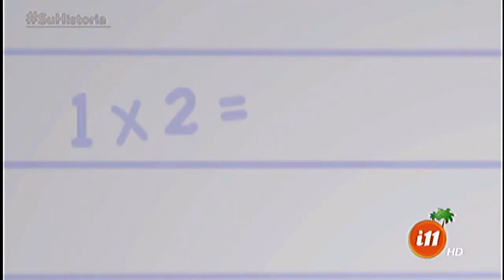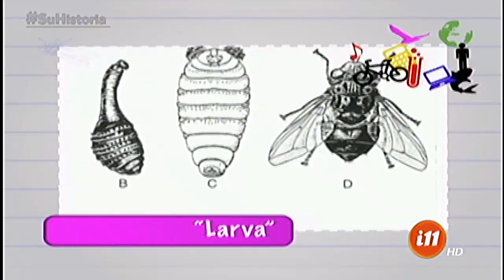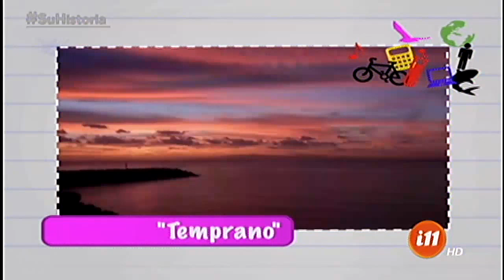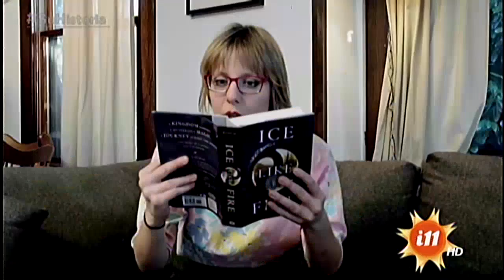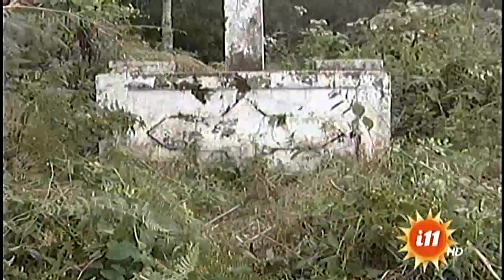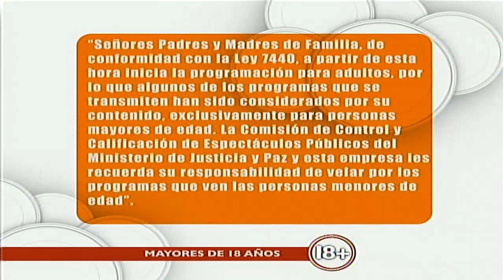Informe 11: Programa del 11 de Enero 2016